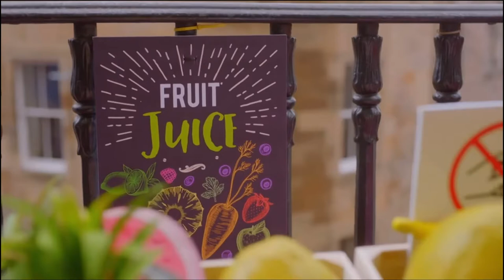Bagpipes Performances, Clues and Reveal (Masked Singer UK)